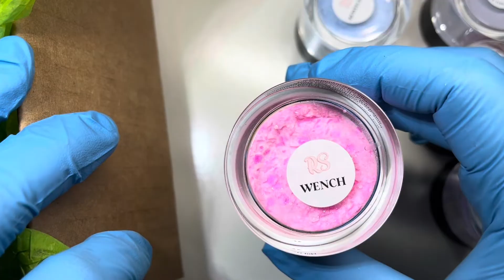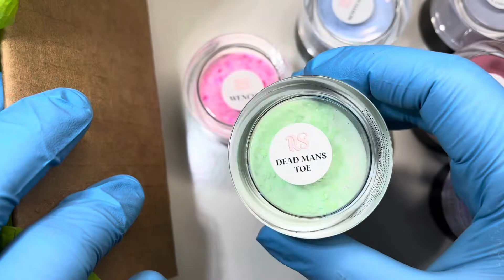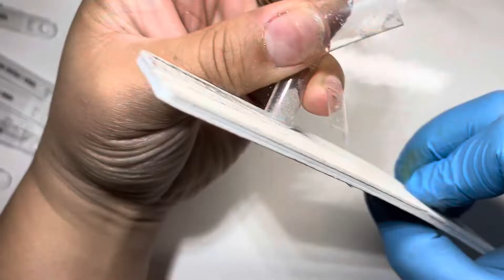New Colors From Royalty Nail Supplies | More Pop Art Nails🫣💅🏽✨😍 (Closed)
Hey Y’all! Thank you so much for taking the time out to watch my videos! I appreciate you!

2. Must like this video
3. Follow @RoyaltyNailSuppies on IG
4. Follow @iambiscuit7 on IG

💕Bonus Entry! - tag @RoyaltyNailSupplies on my last IG post of these pop art nails.

Open for two weeks from todays date!

Closed!

Good luck!!❤️❤️

Happy Shopping!!

(Valid on all Mediterranean Blue Products)

💅🏽Amazon Storefront

Silicone Practice Hand

Acrylic Nail Videos 💅🏼⬇️

Nail Tech School Vlogs

Registering for nail tech school & Come to Nail Tech School with me!! Everyday I’m in class!!